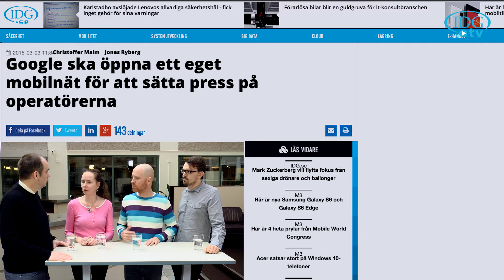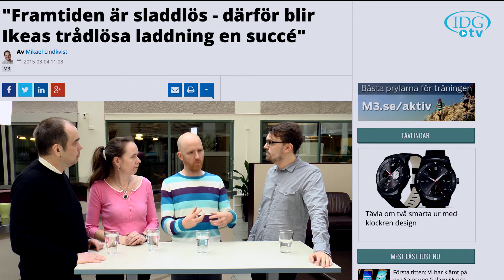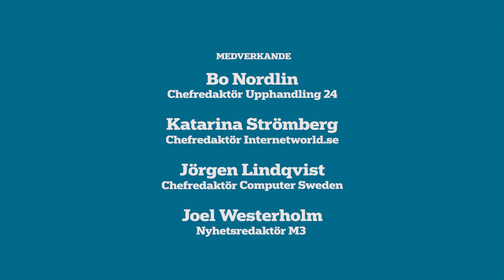"Mobiloperatörerna har anledning att vara oroliga"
Google pressar mobiloperatörerna, Nordeas nya gigantiska projekt efter praktfiaskot och Ikea satsar på trådlös laddning. Fyra IDG-redaktörer diskuterar veckans viktigaste händelser.

(Den här filmen publicerades ursprungligen i mars 2015.)